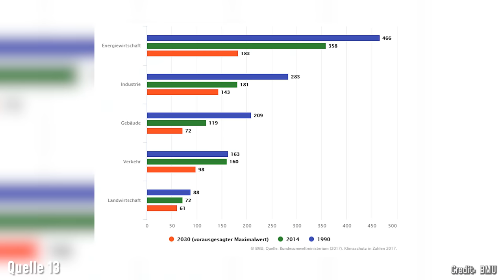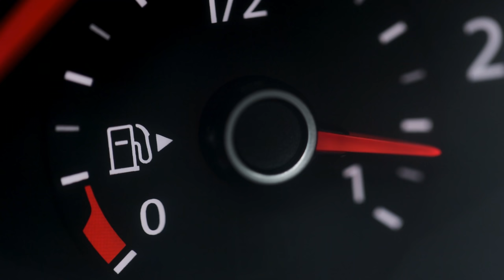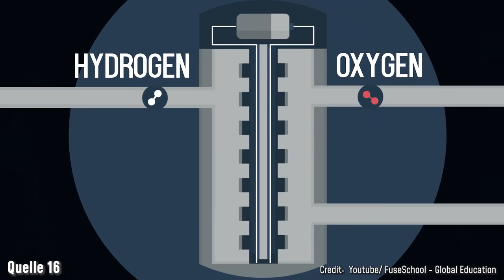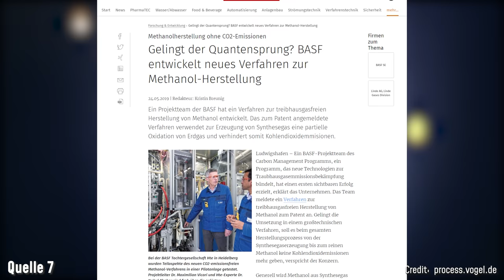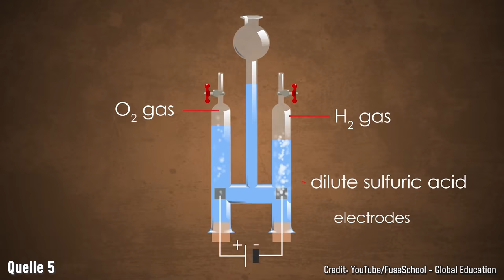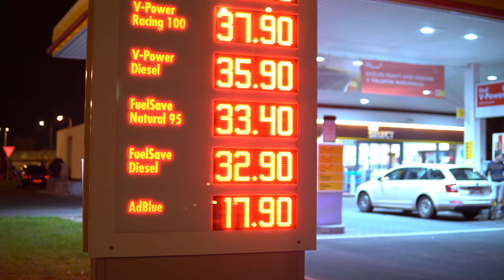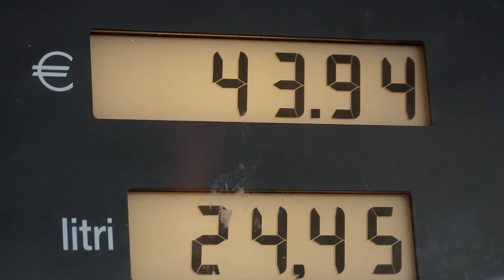Neues Elektroauto: Tanken statt laden! Methanol-Brennstoffzelle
Diesen Freitag (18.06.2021) mache ich einen Livestream aus der Wissensstadt Heilbronn und führe euch durch die Hochschulen. Es geht dabei um die Frage: Was soll man eigentlich studieren? Los geht es um 9 Uhr.

Um den Co2 Ausstoß zu reduzieren und den Klimawandel zu bremsen, baut die Bundesregierung im Bereich Mobilität vor allem auf Elektro und Wasserstoffautos. Es gibt aber noch eine Alternative, die nicht ganz neu ist, aber irgendwie in Vergessenheit geraten ist: Der Methanol-Antrieb. Viele von euch haben sich das Thema gewünscht, deswegen gehe ich dem ganzen heute mal auf die Spur!

Dieses Video ist in meinem Breaking Lab entstanden. Verantwortlich aus der Redaktion: Tabea Desch, Jonasz Gula, Jacob Beautemps; Editing: Amrin Ahmed, Yannik Damerau, Jonas Tietz

Ich bin Jacob Beautemps und mache gerade meinen Doktor an der Universität zu Köln. Vor drei Jahren habe ich zusammen mit Philip Häusser diesen YouTube Kanal gegründet und seit 2018 stehe ich nun selbst vor der Kamera.